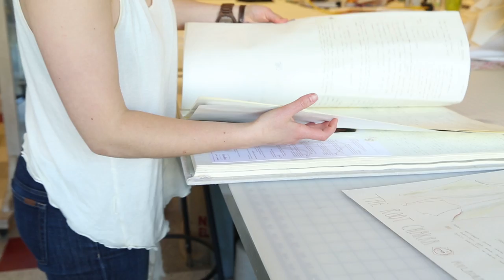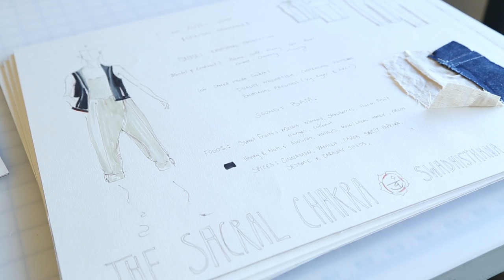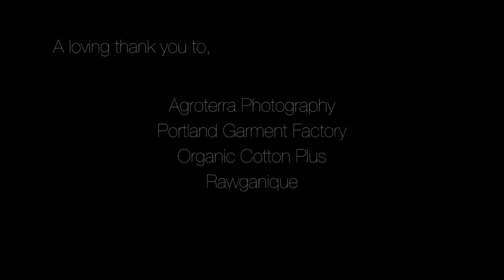MeganMaryMitchell™ • Initial Holistic Apparel Launch!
Kickstarter Video!!

My name is Megan Mary Mitchell, and I am creating a movement in the way women dress. I am seeking your help, so together, we can change the way we think about our clothing.

‘Holistic Apparel’ is the awakening of the mind and body to the energetic roots between cloth & skin.

I believe the clothing we place on our skin each day, is just as important as the whole ingredients we eat, the people and environments we surround ourselves with, and the amount and quality of movement and rest we get each day and night.

It is my mission to stimulate an intimate relationship between cloth and skin that cultivates a unique experience of dressing each morning.

With your support, I can launch my first round of production, affording the costs of studio equipment, fabrics, sample making and production, as well as shipping and delivery cost.

Clothing is an extension of our beings physically, emotionally, mentally, and spiritually, and it is my purpose to simply awaken women to the roots of their needs; nourishing their bodies with functional, organic, and lovingly designed and made clothing throughout any stage of their life.

I would like to introduce to you, a new way of dressing your body, and together, we can create the movement of dressing in Holistic Apparel. Thank you for honoring your body, and being a part of this movement with me!

-Megan Mary Mitchell